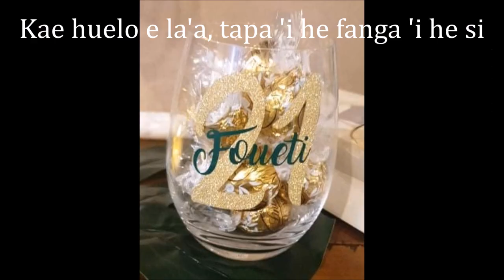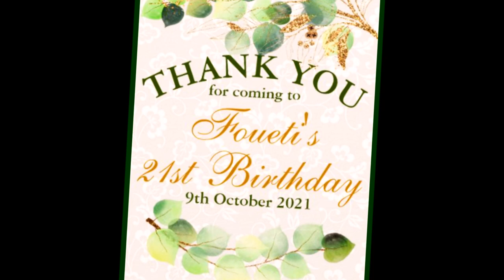Foueti Malimali Jr's 21st Tau'olunga Song by Teine Latu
LYRICS:
Uisa he kakala kuo fakatau
Matala 'i Laupani 'a Ue'ikaetau
Neu 'auhani toka malumu mo hu'ihahau
'O tuku loto'i ko hoto salusalu
'Isa ko si'eku lupe fakatalutalu

Ka 'eke 'e ha sola pea ke talaange pe
Koe Tuituiohu Langatoli 'i loto Pelehake
Hono fakamalu sio'ata ki he fakatete
Ose va'ai lava e malie ai le loto e
'Isa si'o fofonga ta'ahine ko'ete pele

CHORUS:
Laukau Falelava Haukinima 'ae Tama Toa
Mata ki Ha'amoa 'a e Heilala 'o Kaufana
Taulanga 'Ifea, Taulanga Nafanua
Sei e 'Otumala 'ae Tainamu 'oe Paea
Hala fuoleva, kapakau tatangi 'oe Vaomapa
Laumalie Ma'oni'oni koe hufanga'anga

Ta'ahine Foueti pe'i ke malimali mai
Kae huelo e la'a, tapa 'i he fanga 'i he si
Pefiume takai huni hono fala mohokoi
'Alaha he Lakufa'anga, ae Matalanga 'a Maui
Ta'akimoeaka uisa 'ae Malau 'o Vailahi

Tala kei kapa uisa na'a ke to ki Mala
Si'i Funga Amoamo, Pukemo'ui mo Funga Hikupapa
Talanoa mo ke 'eva ki he hala lulunga
Hono hala toa ongo, 'ae sani ki Tungua
'Isa 'ae halatono 'oe 'i 'o Lupea